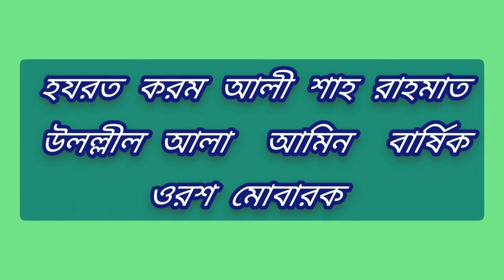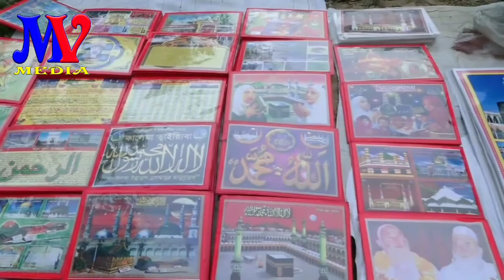হযরত করম আলী শাহ প্রকাশ (ডাল চাল মিঞা মাজার) বহু ভক্তদের আগমন জিয়ারত এর উদ্দেশ্যে